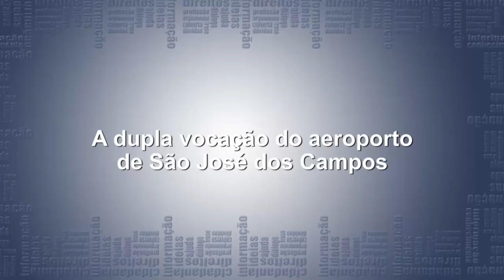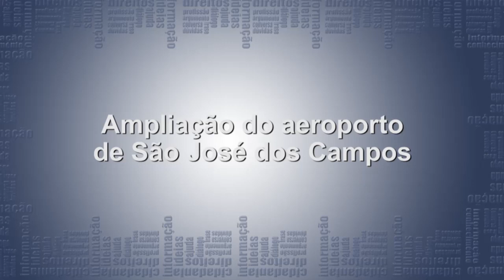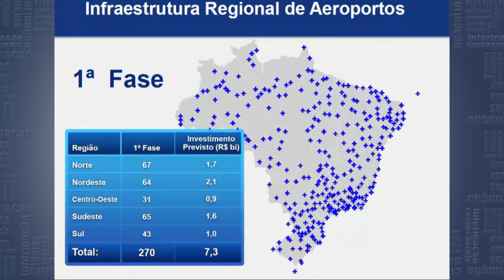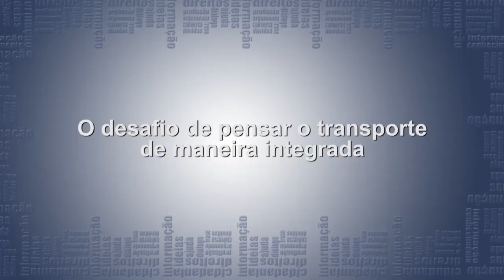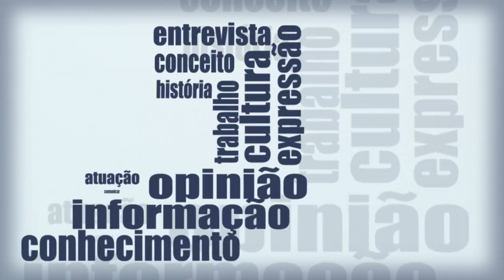Aeroporto de São José dos Campos – Claudio Alves Pinto (Com a Palavra)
Assista a entrevista com o chefe da Divisão de Engenharia Civil do ITA, Cláudio Jorge Alves Pinto. Ele recorda o histórico da aviação regional no país e como o governo federal tem abordado essa questão atualmente.

Para o pesquisador, o país tem programas segmentados de melhoria para a aviação, portos e ferrovias, porém falta um planejamento de transporte integrado.

No programa ‘Com a Palavra’, o professor conta em que circunstâncias e com que propósito o aeroporto joseense foi criado e também explica sua vocação industrial e militar. Após a reforma recentemente concluída do terminal, o aeroporto da cidade passou a ter condições de receber mais voos regulares de companhias aéreas comerciais.

‘Com a Palavra’
O programa é exibido às quintas-feiras, às 17h, pelos canais 7 e 29 da operadora de TV a cabo, Net. Também é possível acompanhar a programação da emissora pelo site da Câmara e por meio de smartphones e tablets.